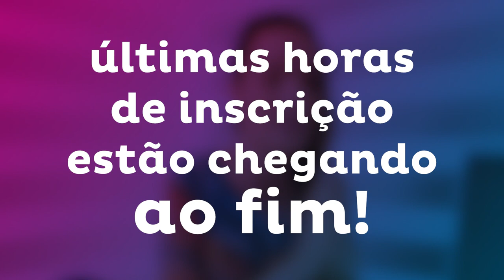Quem nunca?! Festinha de criança e outras pisadas! JuliMeSalva EP07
Já diriam: quem nunca pisou na jaca, que atire o primeiro brigadeiro! 😅

Gente linda, festinha de criança, ansiedade, TPM... eita que tem situações que colocam toda nossa determinação à prova! E aí? O que fazer?! Como sobreviver sem pisar na Jaca ou com a consciênca tranquila? Vem comigo! Esse é o JuliMeSalva de hoje!

 Gostou? Curta, comente, compartilhe! Salve a Juli nesse mundo de logaritmos do youtube!  😅

Inscrições para o Programa Meta Clara Emagrecimento 3.0, abertas até 21/09! Participe do sorteio final com 2 vagas para o programa, 100% gratuitas, 21/09 às 20h no

JuliMeSalva, episódio novo nas quintas-feiras às 18h, a cada duas semanas, aqui no Youtube!! Espero você!!